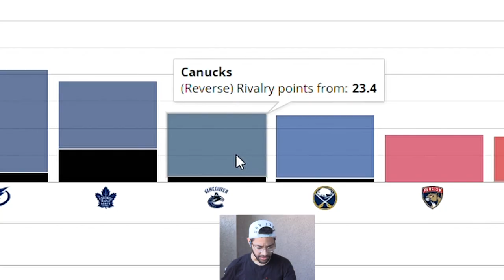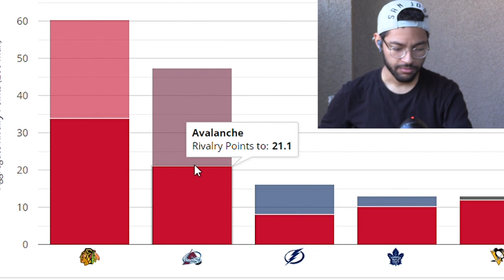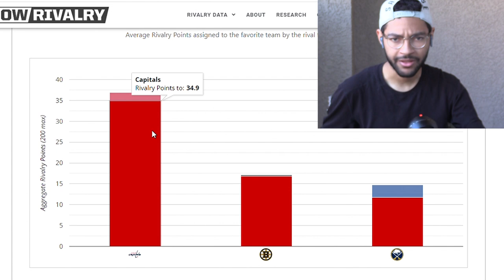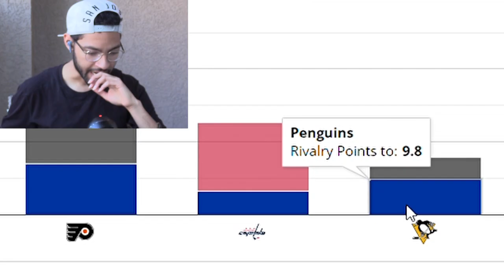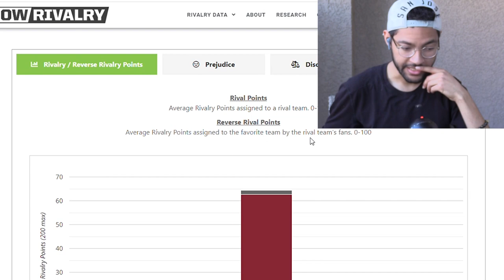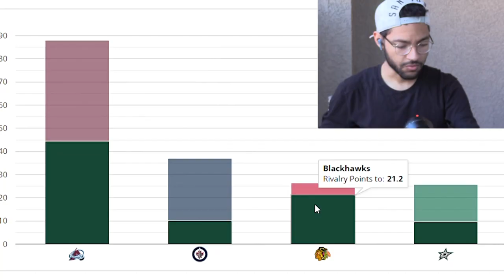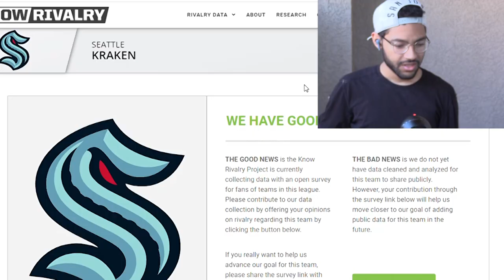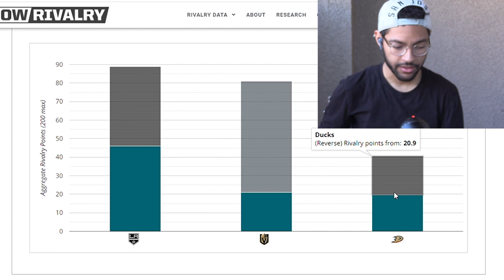Every NHL Team's Biggest Rival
We all know about Bruins-Habs, the Battle of Pennsylvania, Blackhawks-Blues and others, but we're going through every NHL team's rivalry data according to Knowrivalry.com's data.

What's your favorite rivalry in the NHL?
0:00 Intro
0:10 Boston Bruins
1:05 Montreal Canadiens
1:52 Tampa Bay Lightning
2:18 Toronto Maple Leafs
2:54 Florida Panthers
3:16 Detroit Red Wings
3:56 Buffalo Sabres
4:30 Ottawa Senators
4:51 Columbus Blue Jackets
5:10 Washington Capitals
5:43 New Jersey Devils
6:04 Philadelphia Flyers
6:34 Carolina Hurricanes
7:01 New York Islanders
7:42 Pittsburgh Penguins
8:05 New York Rangers
8:42 Colorado Avalanche
9:16 Chicago Blackhawks
10:08 St Louis Blues
11:12 Arizona Coyotes
11:38 Winnipeg Jets
12:14 Nashville Predators
13:03 Dallas Stars
13:42 Minnesota Wild
14:32 Vancouver Canucks
15:24 Anaheim Ducks
16:14 Calgary Flames
16:30 Vegas Golden Knights
17:01 Los Angeles Kings
17:59 Seattle Kraken — NO DATA
18:12 Edmonton Oilers
18:30 San Jose Sharks